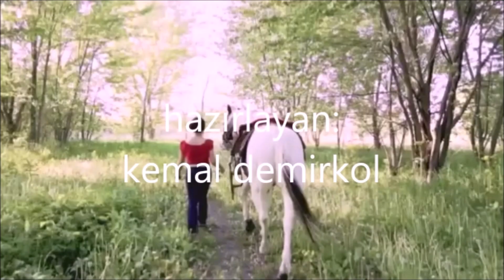nino portelli -- gipsy love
Nino Portelli ‎– The Sound Of.
Label:
Sound-R ‎– AL2002-457
Format:
CDr, Unofficial Release
Country:
Russia
Released:
2002
Genre:
Pop
Style:
Schlager